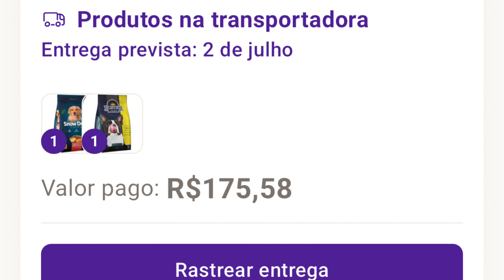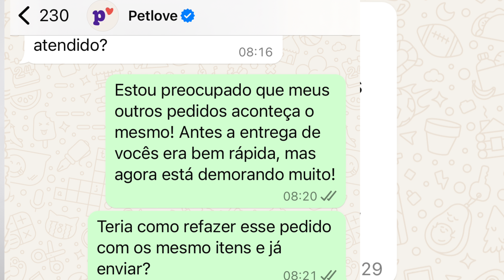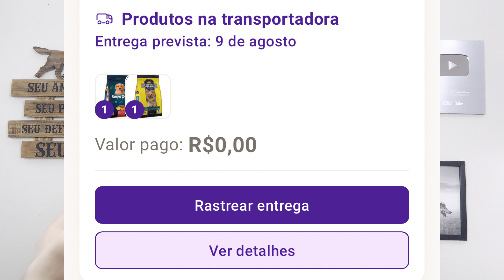PETLOVE: ⚠️PROBLEMAS SÉRIOS NAS ENTREGAS! 🚨O que está acontecendo?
Petlove em Crise: PROBLEMAS SÉRIOS NAS ENTREGAS! 🚨O que está acontecendo? Nesse video eu falo sobre ração para cães e gatos e comento sobre a Petlove.

👉 COMPRAR CURSOS